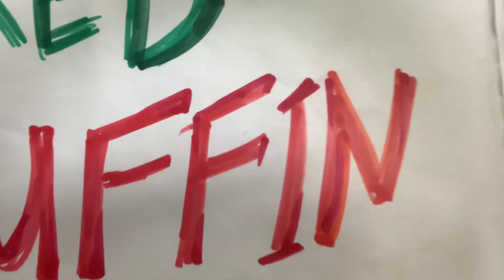Red Sun (1971) - Movie Review by Fred MacGuffin